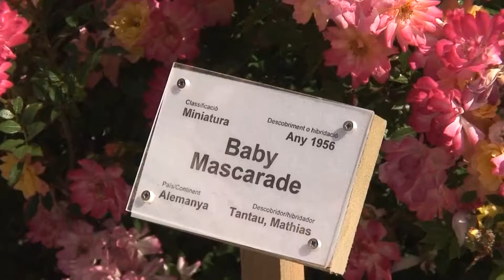Rosaleda Rambla Marquesa de Castellbell. Sant Feliu de Llobregat. FDFVIDEO2007